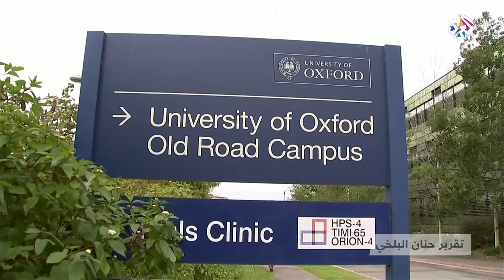لقاحات كورونا .. المحسوبية حاضرة في عدة دول │ الساعة الأخيرة